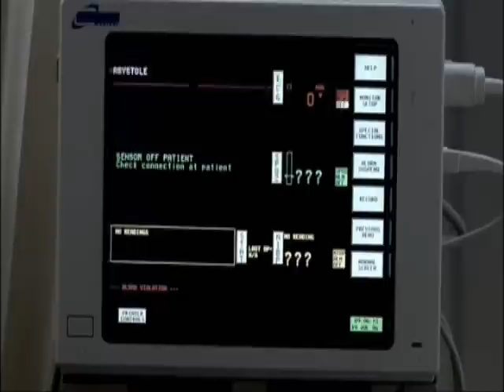Supernatural- Don't Fear The Reaper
This is my favorite song ever and I've wanted to make a video with Supernatural and it forever!! I know there are like 500 other vids with this song and Supernatural up, but frankly I don't care!! I wanted to make my own. This is my first full length video and if I do say so myself I think it fits pretty well and I am proud of my achievement. I also wanted to make a Halloween vid so I thought why not use this.

Song- Don't Fear The Reaper
By- Blue Oyster Cult
Clips From- Supernatural

I DO NOT OWN OR CLAIM TO OWN THIS SONG OR SHOW!!!